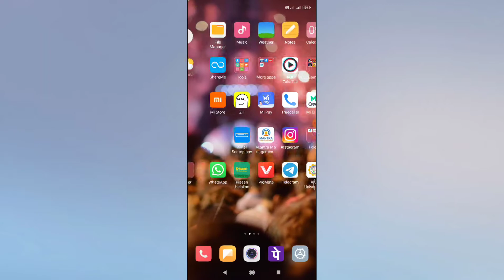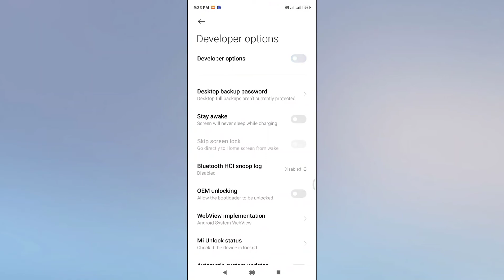Xiaomi Mi 10i 5G , Developer option setting Hidden features How to use and Enable